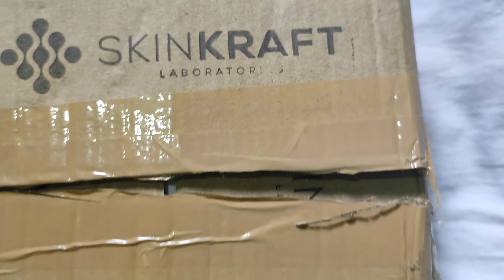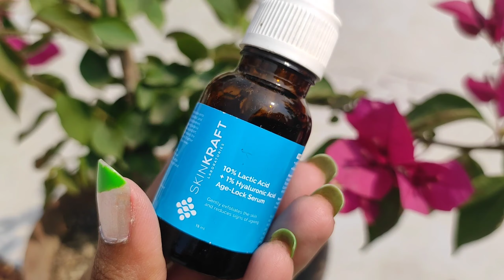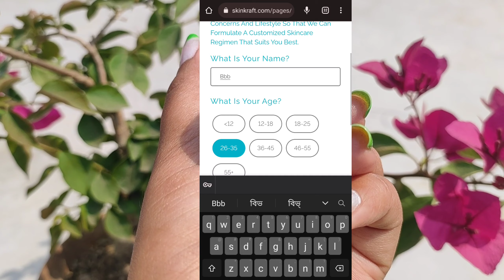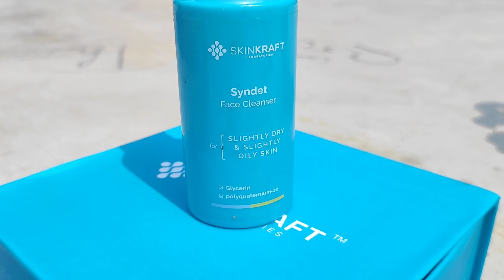Skinkraft Skincare products